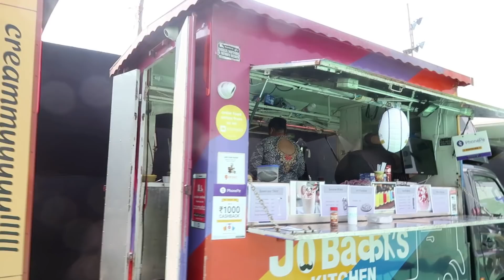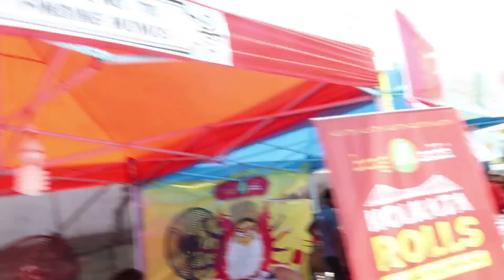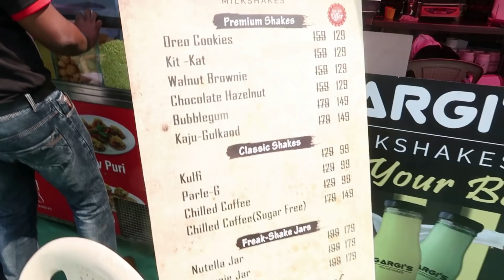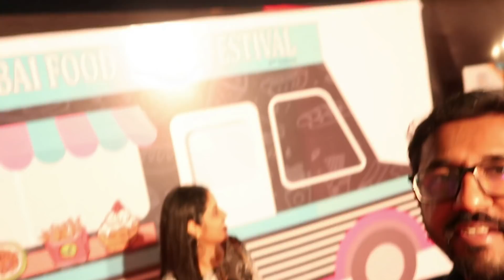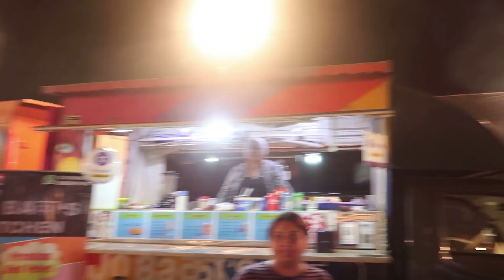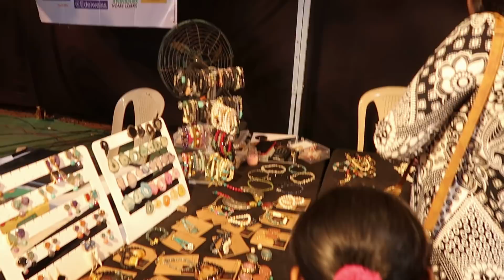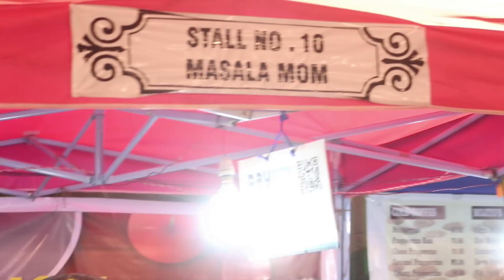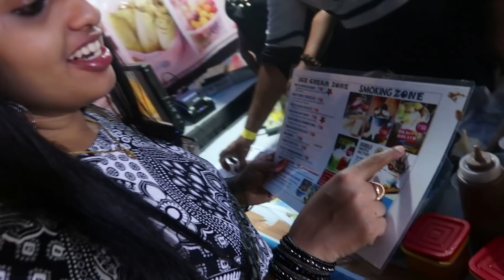കളിയും ചിരിയും ഫുഡുമായി ഒരു ദിവസം VLOG || Malayali Youtuber